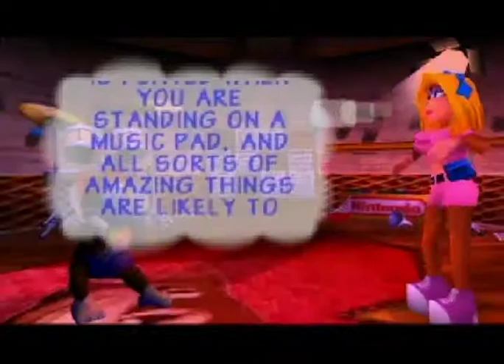Donkey Kong 64: Drums, Guitars and Jetpacks? - PART 5 - That Couch Gamer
Enjoy another fantastic video from me, That Couch Gamer! HUZZAH!